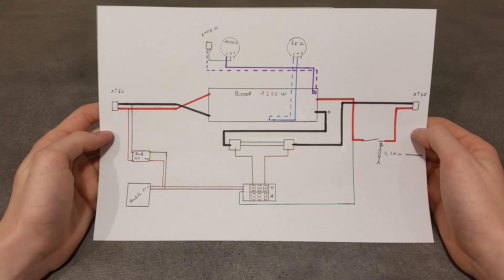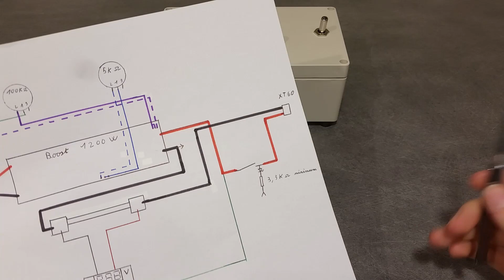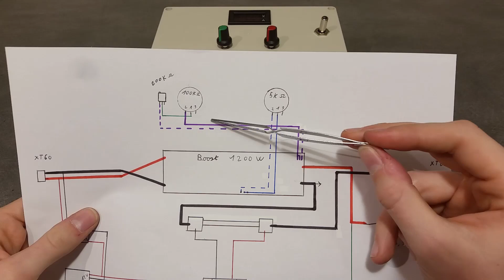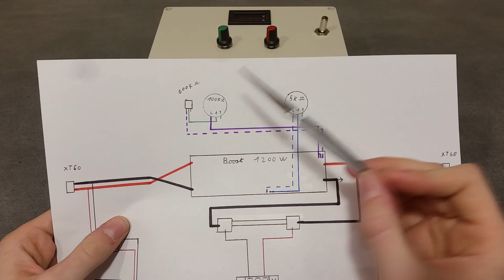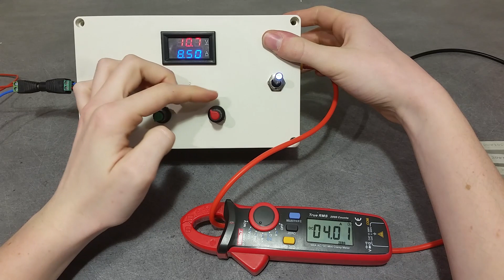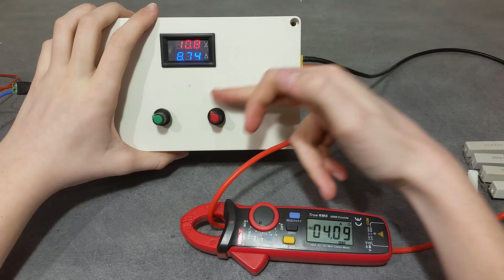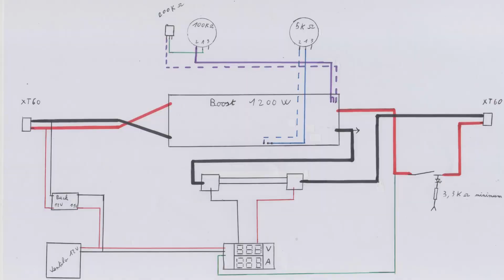DIY: Fabrication un chargeur pour batterie au lithium / make lithium battery charger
Salut à tous, aujourd’hui on se retrouve pour la fabrication d'un chargeur pour batterie au lithium.

Tu as une question? Met là en commentaire.
Met un like si tu as aimé la vidéo.

Produits expédiés depuis la Chine.

Grille ventilo

Boite ABS

Alimentation boost 1200w

Bouton potentiomètre 6mm

Bouton potentiomètre 10 tours

Interrupteur 20A

Pieds caoutchouc 16*20

Fil 12AWG

Cosse ronde rouge

Cosse ronde noir RV3.5-5

Cosse fourche noir RV3.5-4

1.22k